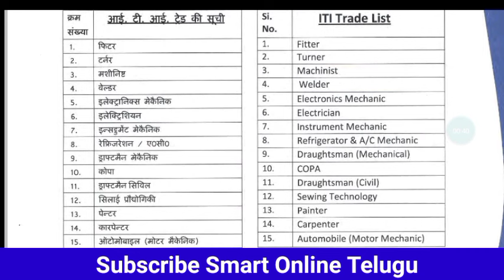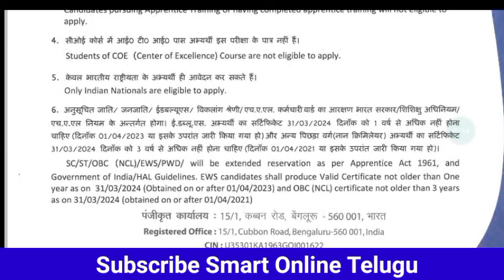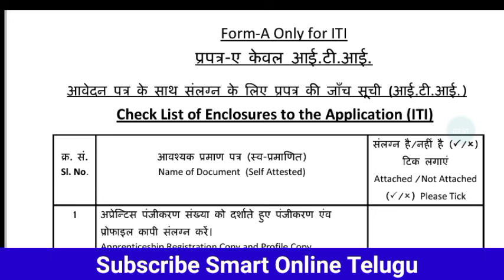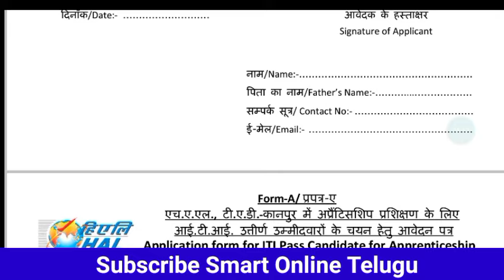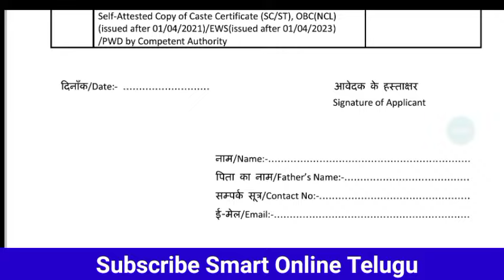HAL ✅ New Recruitment 2024| ITI,10+2 విద్యార్హత తో| HAL Trade Apprenticeship Notification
HAL ✅ New Recruitment 2024 in Telugu| ITI,10+2  విద్యార్హత తో| HAL Trade Apprenticeship Notification